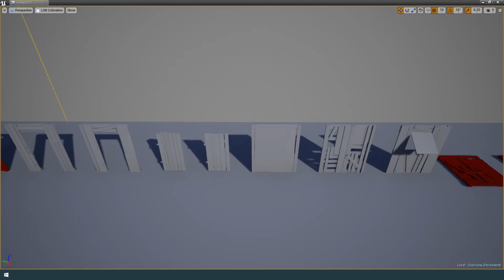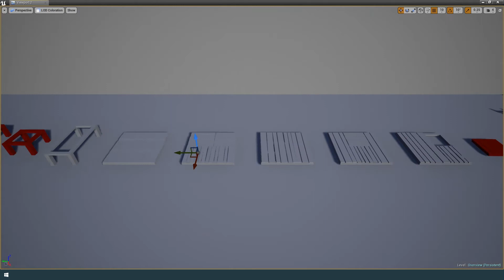Shack Constructor Unreal